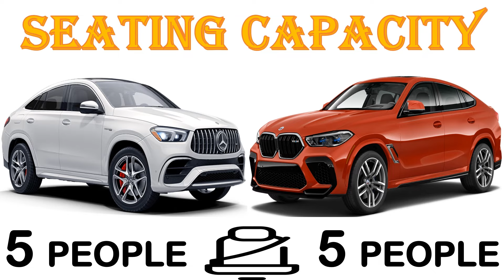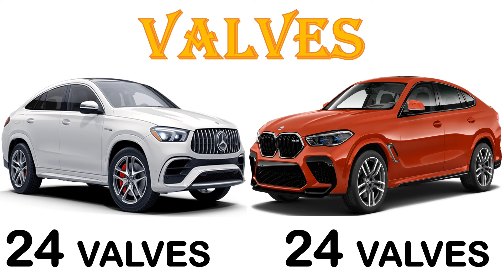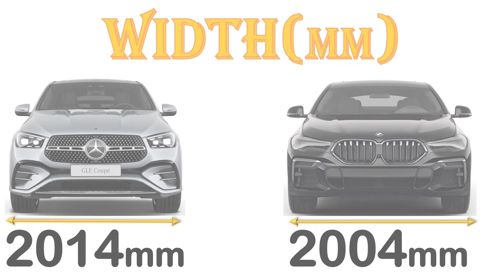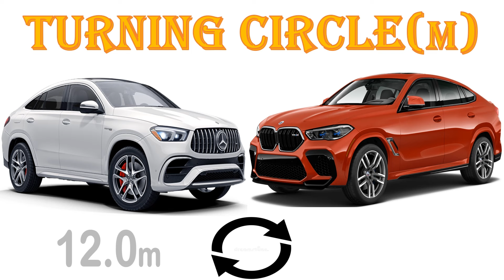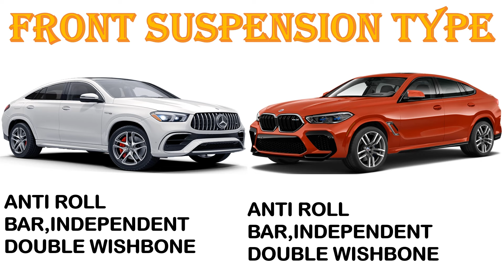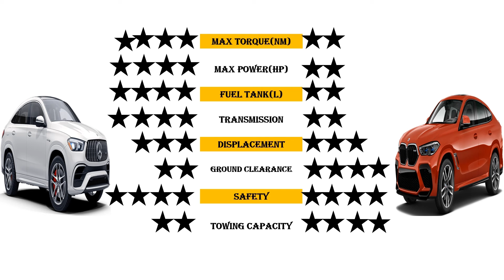ALL NEW Mercedes AMG GLE 450 Vs ALL NEW BMW X6 M SPORT | Which one is better ?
Hi ladies and gentlemen,in this video ,we have brought you a very detailed comparison video between the all new mercedes GLE and the All new BMW X6 .In this video ,the mercedes costs more money to purchase than the X6.Both have the same engine capacity,but the AMG has more horsepower and even more torque and this makes it more powerful.The mercedes is longer and wider and this makes it more spacious.